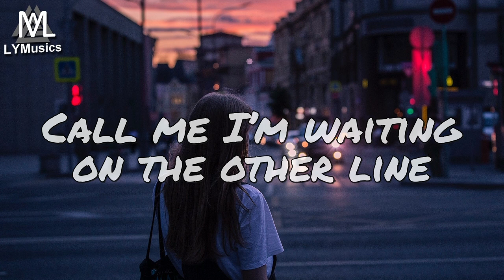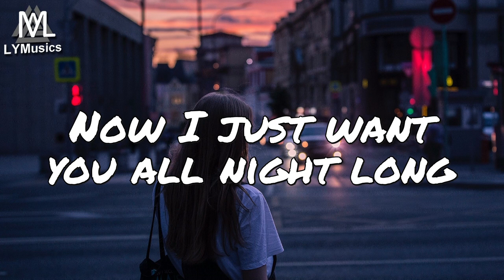Seum Dero, Oliviya Nicole - All Night Long (Lyrics)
LYRICS

Hey you
Can’t get you off of mind
Are you
Still thinking bout me all the time
Come through
And ask me out tonight
I’m waiting on the other line

I’ve been hurt before
Lied and cheated on
Don’t want this anymore
Now I just want you

I’m ready
To open up my heart
You and me
It’s gonna be a good one
Can we
Not pretend, just love
Can we be
What we always dreamed of

All night
All night

All night
All night